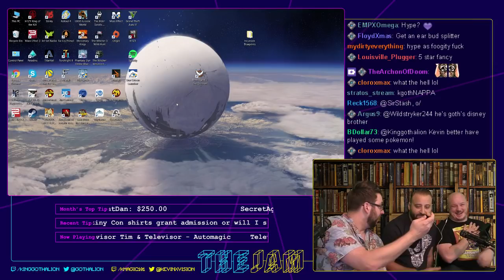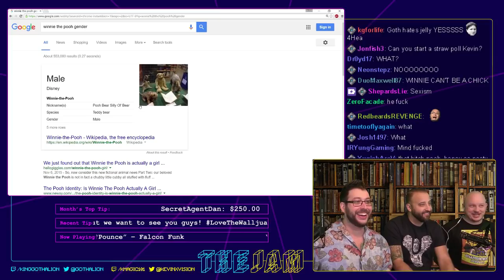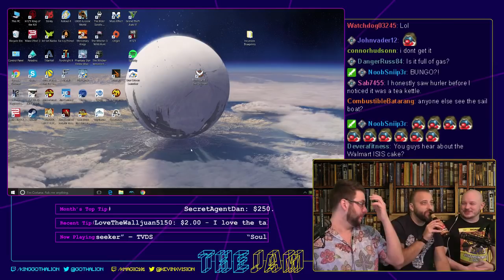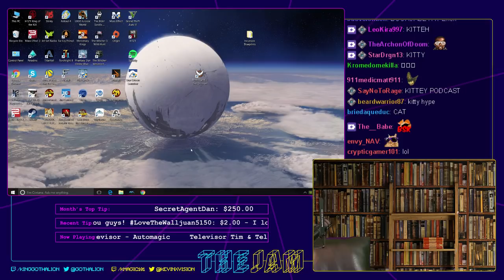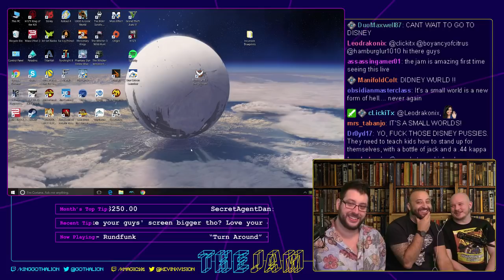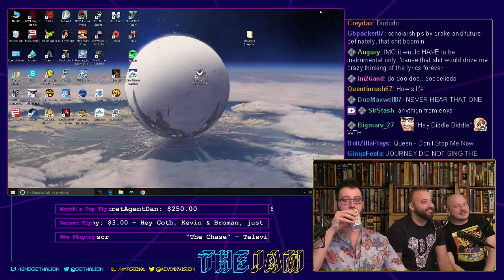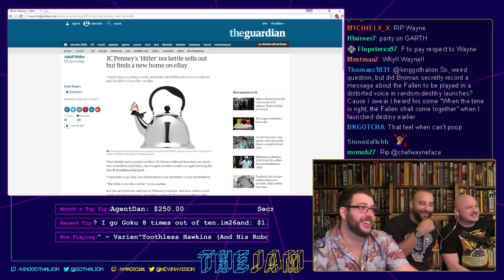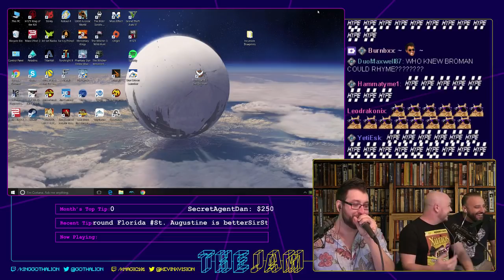TheJam E4: Jerkoff Shower Gel